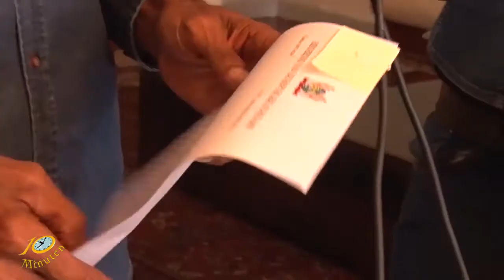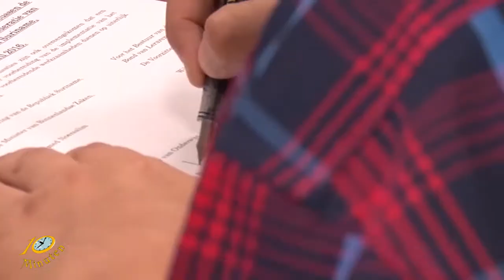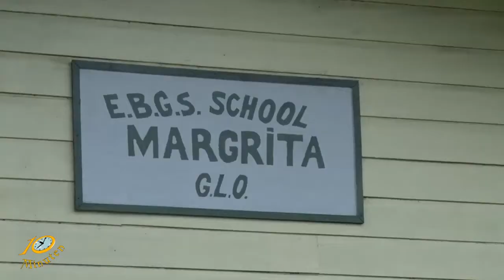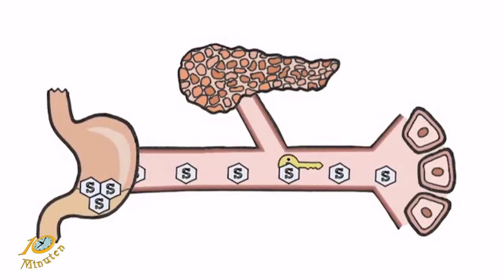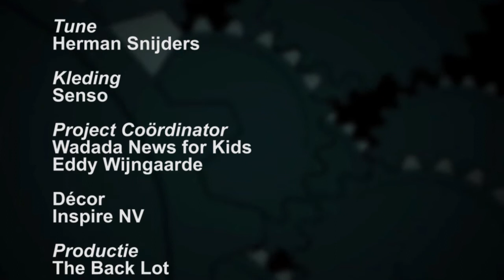10 Minuten Jeugd Journaal - 21 april 2016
Uitzending Jeugdjournaal
1. Middelbaarscholieren vanaf morgen weer naar school
2. Aardbeving Ecuador eist veel levens
3. En, onderzoek naar diabetes in Commewijne